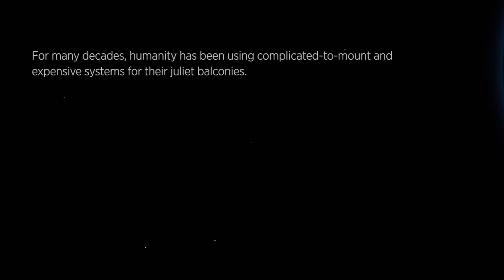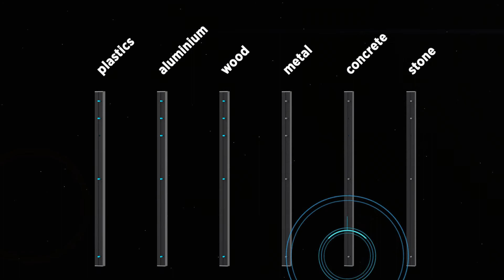SKYFORCE - Juliet Balcony. Fall protection. French balcony.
The System of Invisibility.

Once again ONLEVEL sets innovative trends with the SKYFORCE fall protection for French balconies. It is the first practically invisible system application. But what is even better: It is the best and most cost-effective system application on the market. There is no system which can be mounted easier and quicker. This saves you unnecessary frustration and gives you valuable additional time and profit potential.